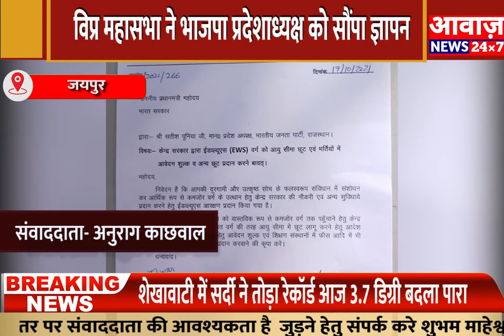जयपुर प्रधानमंत्री के नाम विप्र महासभा ने भाजपा प्रदेशाध्यक्ष को सौंपा ज्ञापन